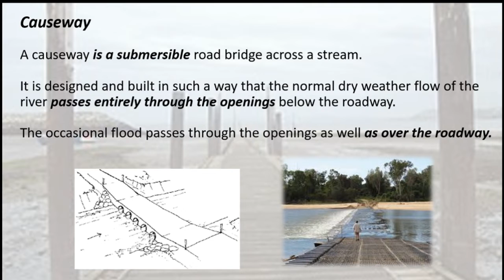What is a Causeway?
In this video I will briefly explain what is a Causeway .